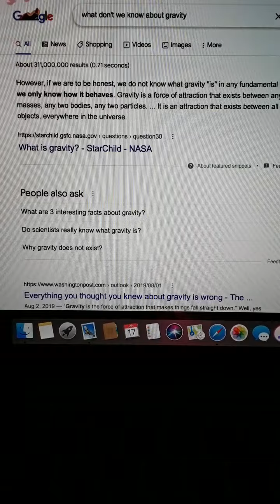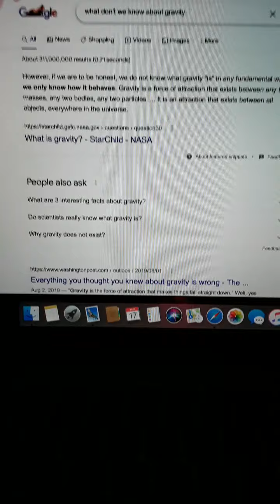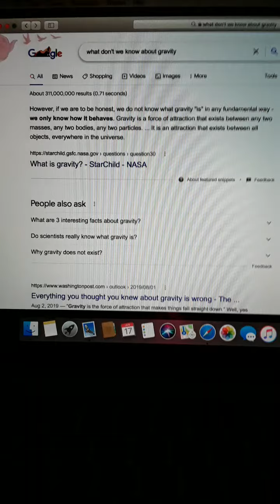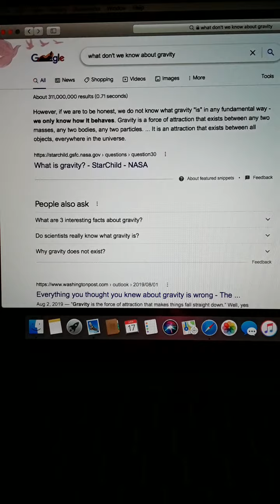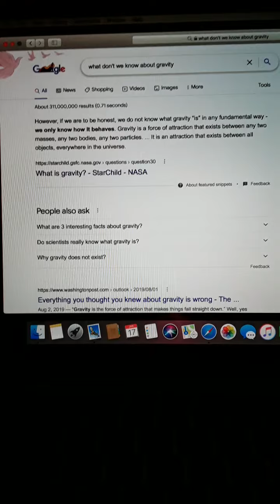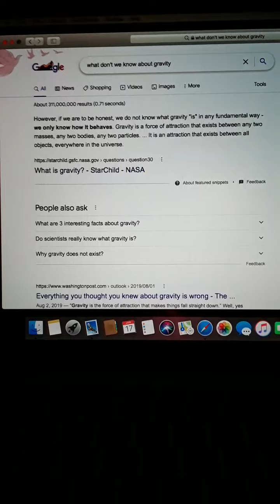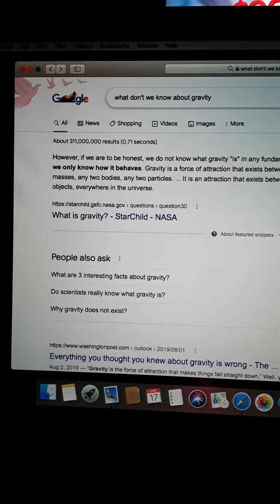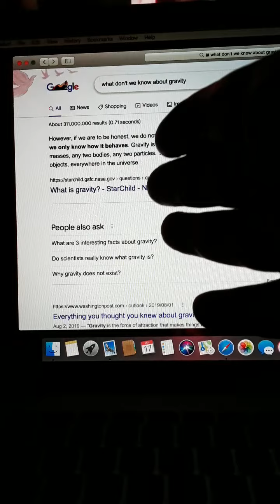LUIS ELIZONDO CONTRADICTS PHYSICAL OBSERVABLE REALITY